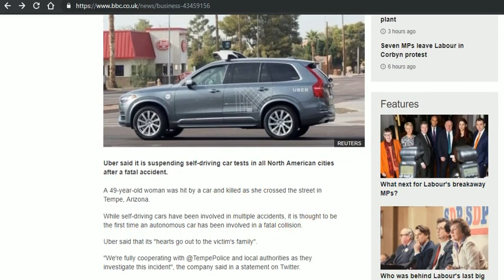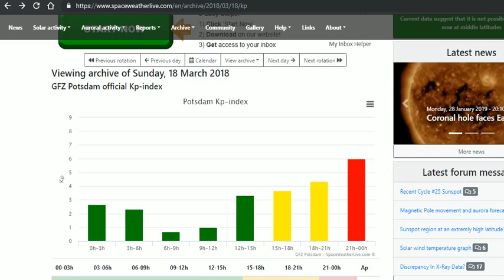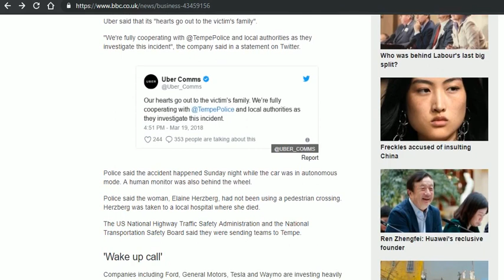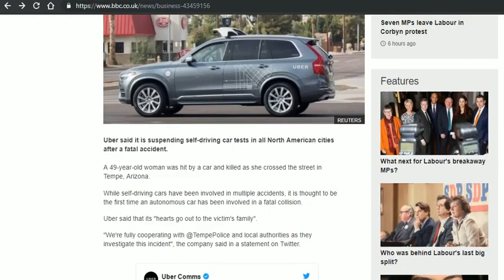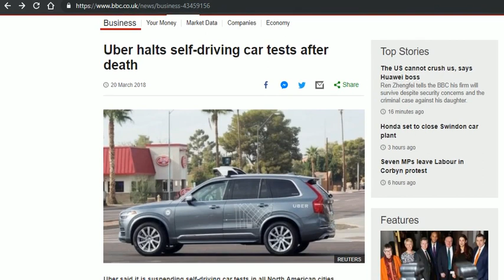when Amun-Ra acts - links between 5+ KP index events and driverless car accidents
Public Awareness message: I hope research is being done into this because its a simple fix.